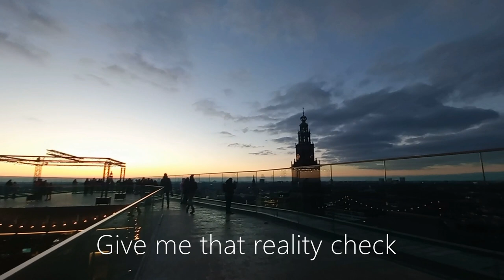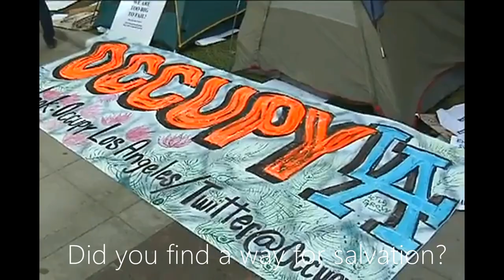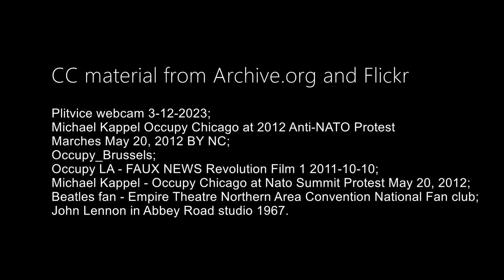Forward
NL1BH2400005 / published 20 february 2024

Forward and upwards
No need to look back
When I hear your voice
I almost see your face
Give me that reality check

Detours and sideways
as push came to shove

Windows and doorways
(crawling out, pushing through)
loopholes and timeframes
Forward and upwards
(don't come back, don't look down)
fragile but agile
I know we can make it okay

I see you are wearing a mask
 (lay it down)
to hide from the gazes

U-turns and ley lines,
cruising and loosing myself
every inch of the way
Can you shed a light
(show it to me)
on this conundrum now?
I'll wear my heart on my sleeve

Occupy where are you now?
Did you find a way for salvation?
(show me the way now)

Forward and upwards
)how to get myself out of here)
I'll only transmit on your wavelength